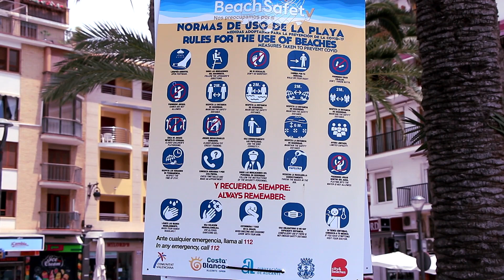BENIDORM STARTING TO OPEN UP (A little look at Poniente Beach) TONY SCOTT COMEDIAN.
A video of Poniente beach, Benidorm Spain.
Benidorm is slowly coming back to life, everyday more places are reopening and plenty of people on the beaches.